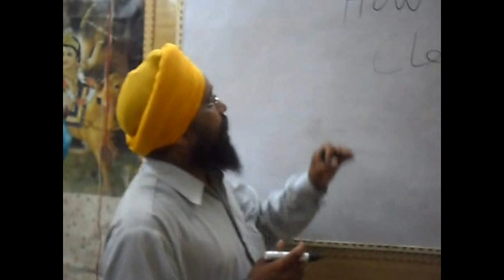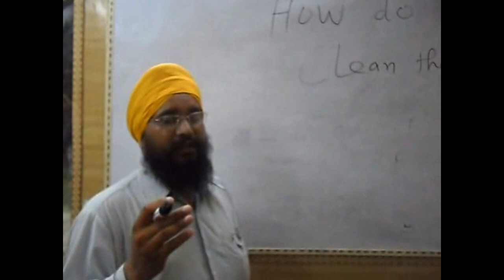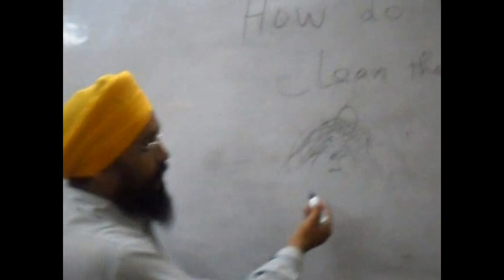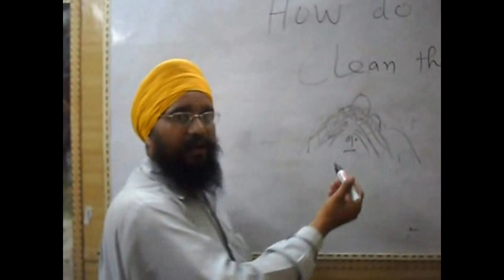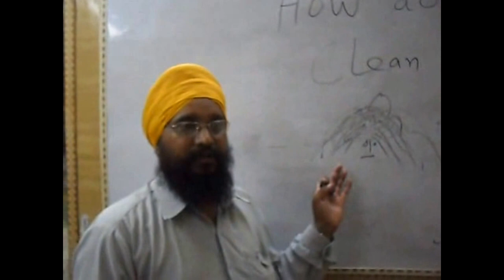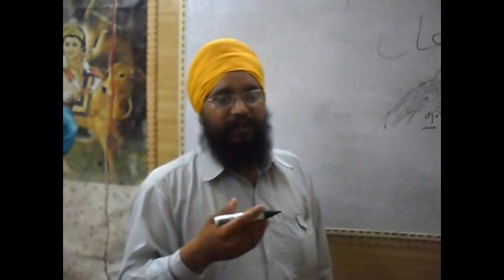How do Sikhs Clean their Hair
Sardar Darshan Singh is our new teacher of this School. Today, he will teach you the steps for cleaning the hairs of any sikh. With this tutorial, sikhs will easily clean their hair without any problem.